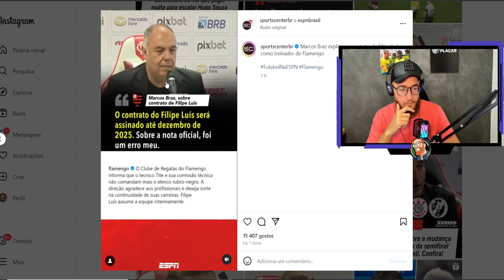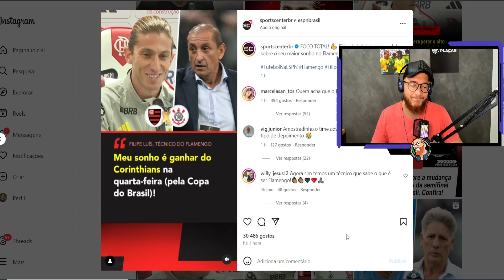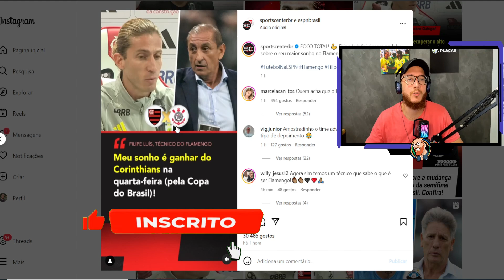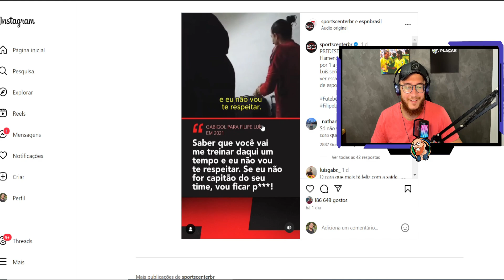🚨NADA DE INTERINO! BRAZ CONFIRMA FILIPE LUÍS COM CONTRATO ATÉ O FINAL DE 2025!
O Flamengo passou por um momento difícil neste ano, com a eliminação na Libertadores para o Peñarol e praticamente sem chances de título no Brasileirão, o que resultou na saída de Tite.

A princípio, foi divulgado que Filipe Luís, então técnico do sub-20, assumiria o comando de forma interina, mas agora é definitivo que ele será o treinador oficial até o final de 2025.

A jovem promessa Filipe Luís, em início de carreira como técnico, enfrenta agora o desafio de levar o Flamengo à final da Copa do Brasil, precisando superar o Corinthians na semifinal.

Com as eleições no clube previstas para o final do ano e a dificuldade de contratar um treinador de renome para um contrato curto, Filipe Luís se tornou a principal escolha para liderar o time neste momento decisivo.

E você torcedor, acha que o Flamengo do Filipe poderá vencer o Corinthians?

✔️CURTA: Para dar aquela moral caso você tenha apreciado o trabalho!
✔️ COMENTE: O que você está achando sobre isso? Compartilhe agora mesmo a sua opinião!

▶️Quer iniciar o seu canal de futebol ou de outro nicho e não sabe por onde começar? Faça como eu quando iniciei esse projeto do zero! Adquira o melhor treinamento do Brasil e domine as técnicas já validadas para ser um Youtuber no link abaixo: